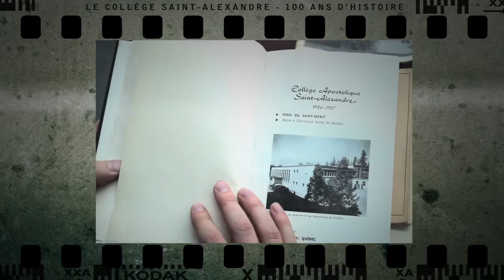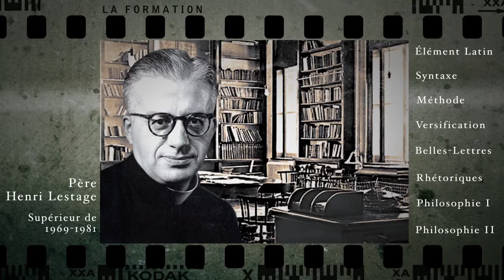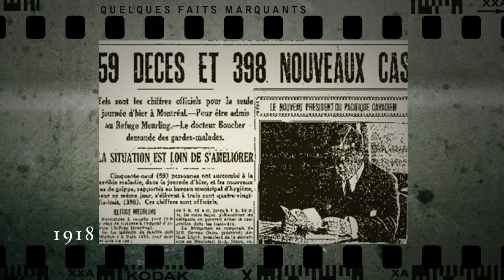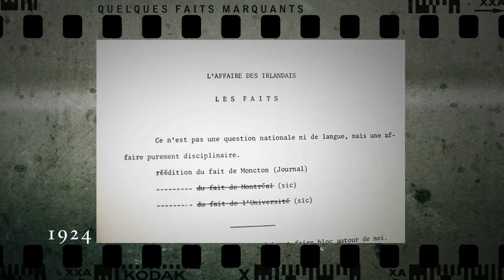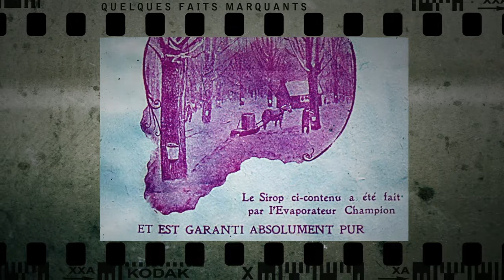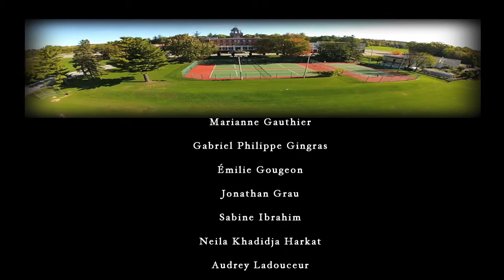COLLÈGE ST-ALEXANDRE // 100 d'héritage à célébrer // 1912-2012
Un film documentaire de Lévy L Marquis - lmarquis.com //
Réalisé dans le cadre du centenaire du Collège Saint-Alexandre de la Gatineau - college-stalexandre.qc.ca //
29min.40sec.